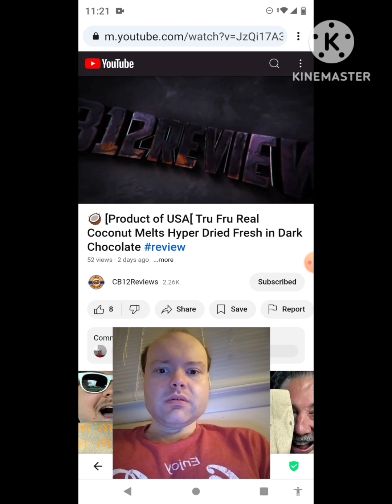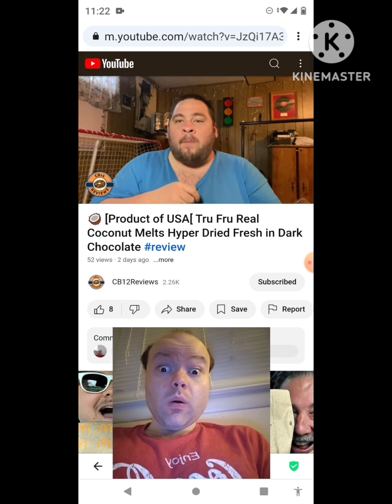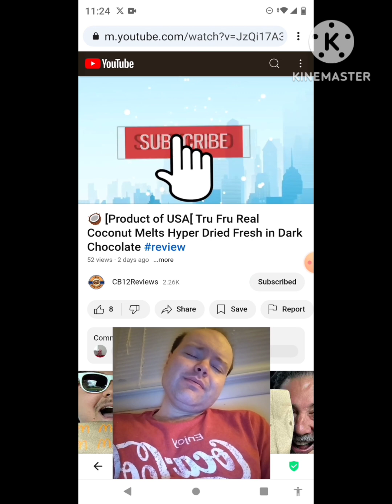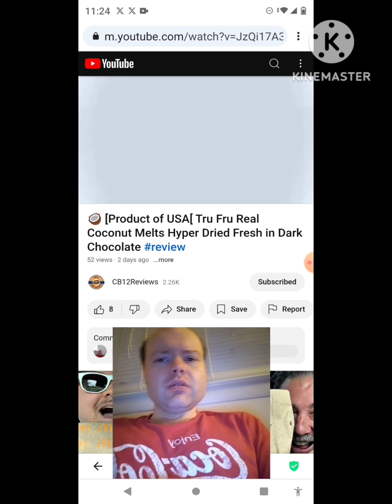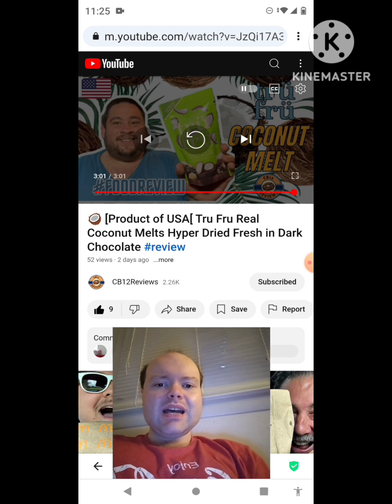Reaction to🥥 [Product of USA[ Tru Fru Real Coconut Melts Hyper Dried Fresh in Dark Chocolate